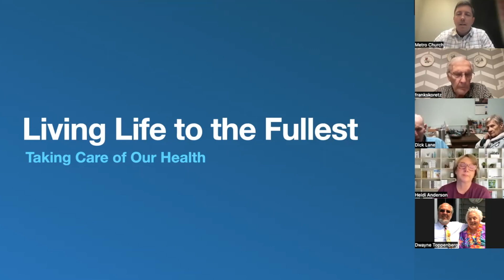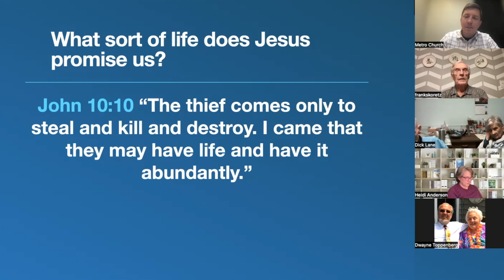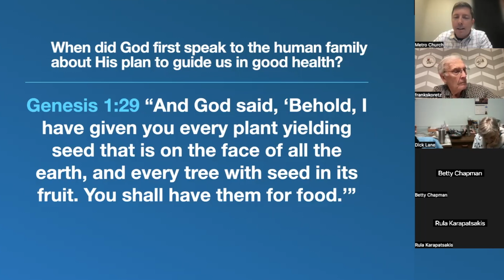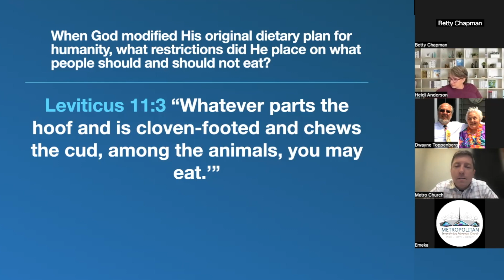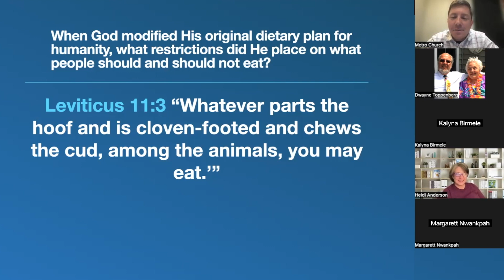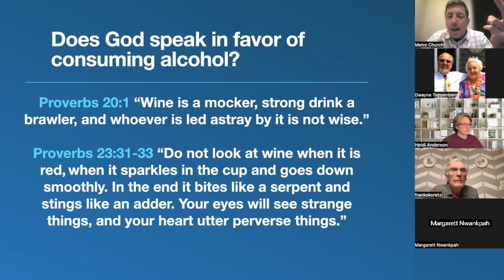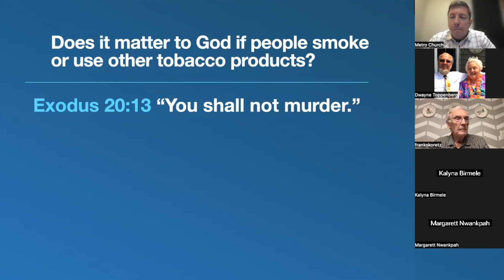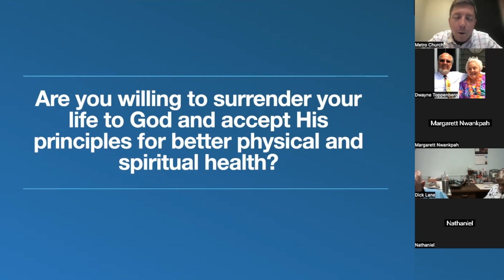Living Life to the Fullest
Ever wonder what the Bible says about our health? Is there guidance from God's word that can help us live a healthy lifestyle? Find out in this week's lesson.